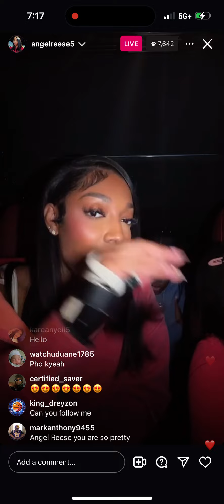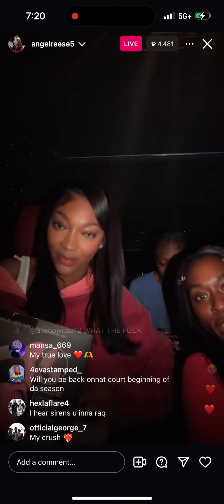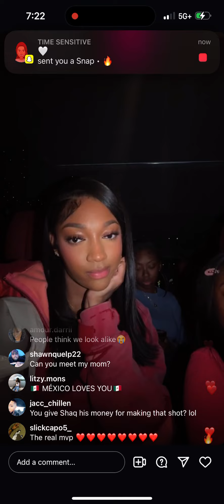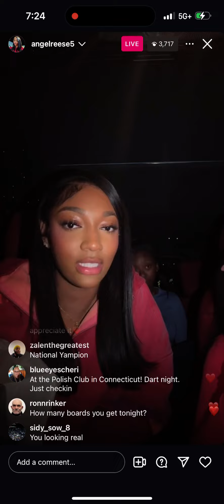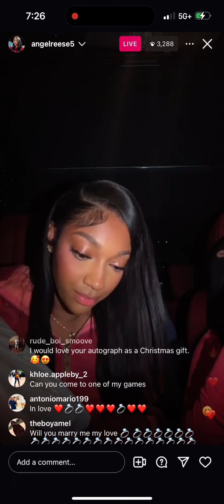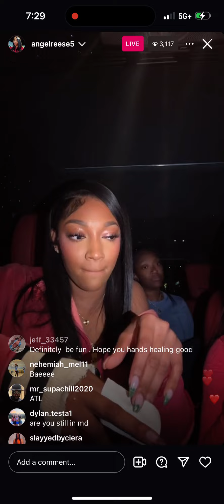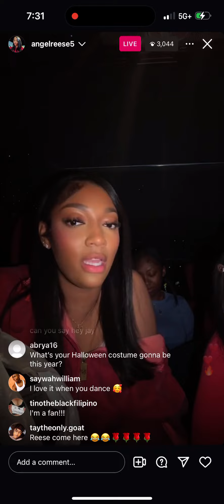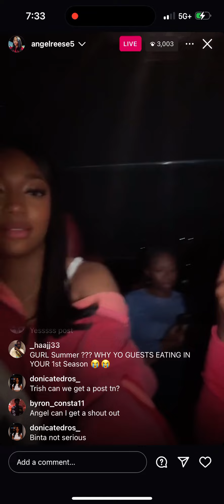"I'll be playing Fortnite tonight.." Angel Reese Live